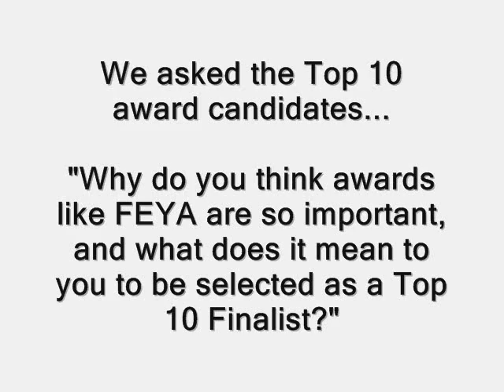Federal Engineer of the Year - 2008 Interviews - Question 1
After the February 21 awards ceremony, NSPE had the opportunity to interview some of the top ten FEYA candidates for 2008. This video features candidates answering the question "Why do you think awards like FEYA are so important, and what does it mean to you to be selected as a Top 10 Finalist?"